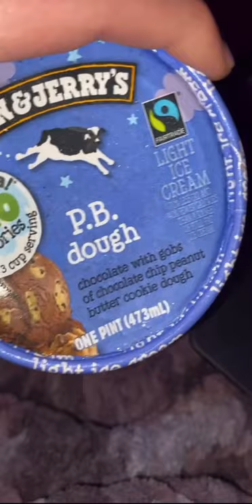Ben n jerrys review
Snapchat & Triller: @liamslunchbox